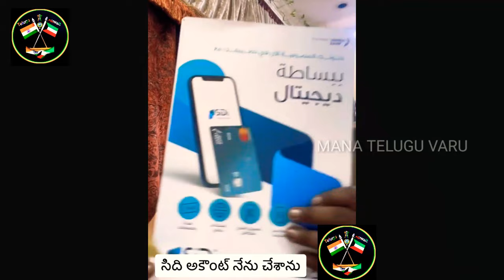ఈ వీడియో కేవలం కువైట్ లో ఉన్న వాళ్ళకి మాత్రమే ఉపయోగపడే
ఈ వీడియో కేవలం కువైట్ లో ఉన్న వాళ్ళకి మాత్రమే ఉపయోగపడే వీడియో